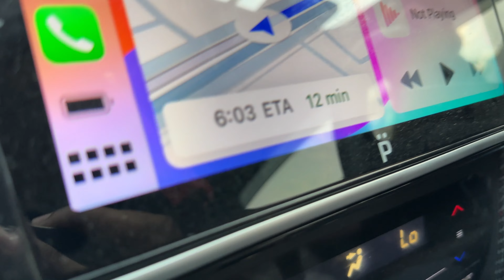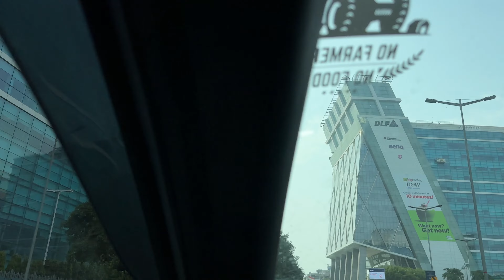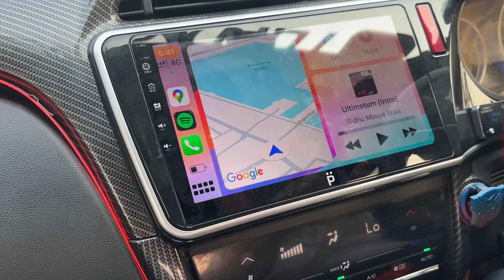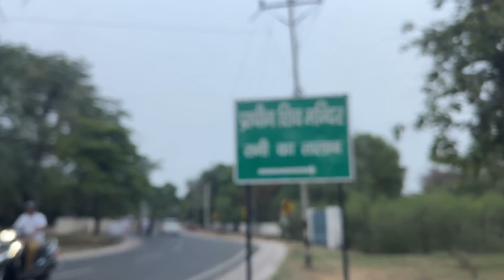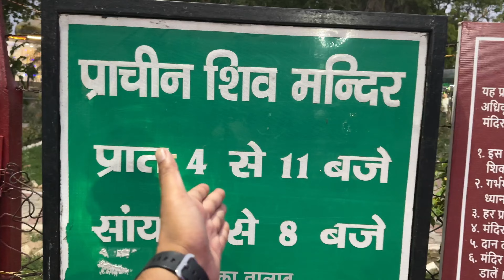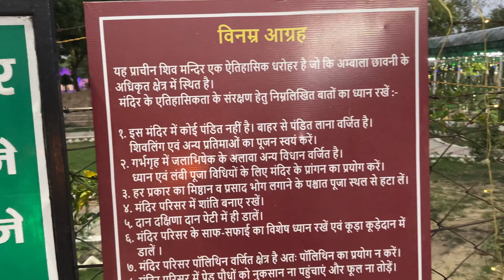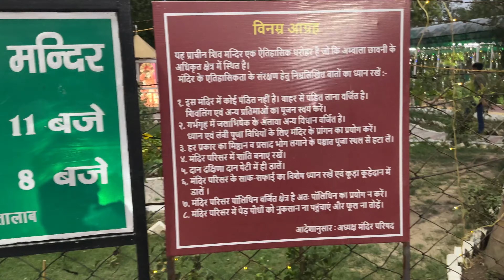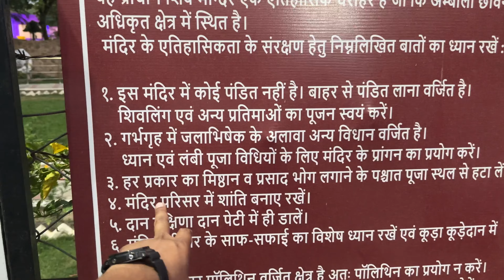DAY-2 PLACES TO VISIT IN HARYANA | GIFT FORV SIDHU MOOSE WALA FANS | EXPLORING INDIA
Hello Guys Assalamulikum, Namaskar, Sat Sri Akaal, I hope all you're doing well and your family too. I started my channel with the grace of Allah just need your support and wishes so I can reach my 10k subscribers soon. As you all Know I am on ALL INDIA ROAD TRIP please support your brother.